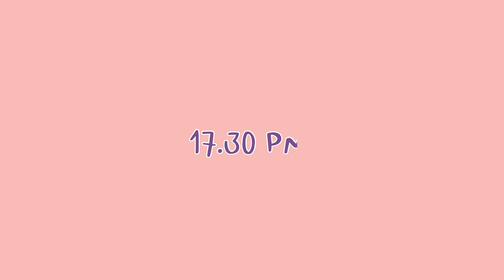[VLOG] EP.6 Daily Vlog | ทำความสะอาดครัว 🧹|ทำครัวซองต์ครอฟเฟิล🥐🧀| กินข้าวกับเพื่อน| wiwawipada🧸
ยังไงฝากเพื่อนๆ กด share ✔️ กด Like 👍🏻  กด subscribe🔴 กดกระดิ่ง 🛎 กริ่งๆ เป็นกำลังใจให้วิด้วยนะคะ 🥰

IPhone 13 Pro
VLLO